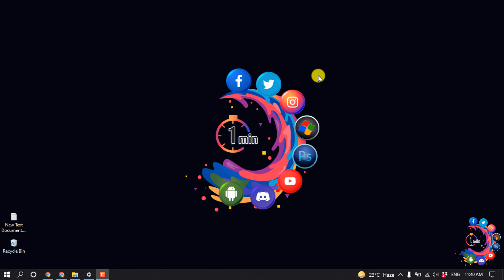How to add people on discord 2026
How to add people on discord
Add a Friend on Desktop and Web
Once signed in, in Discord's top-left corner, click “Home” and then select “Friends.” At the top of the “Friends” screen, click “Add Friend.” An “Add Friend” section will open. Here, type the Discord Tag of the user you want to add as a friend, then click “Send Friend Request.

"how to add someone on discord mobile"
"how to add someone on discord by username"
"how to find friends on discord"
"how to add someone on discord with id"
"how to add friends on discord iphone"
"discord add friend link"
"how to add friends on discord ipad"
"how to add someone on discord without tag"